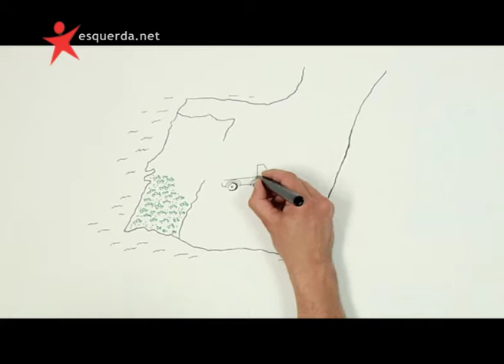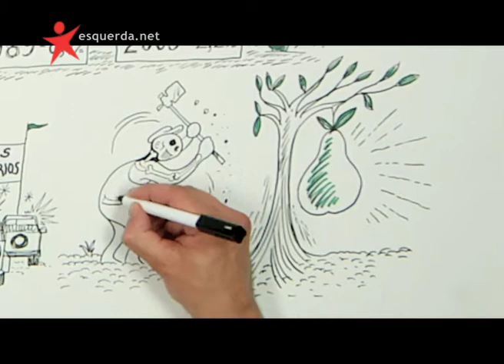Tempo de Antena do Bloco de Esquerda (4) | Legislativas 2011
Tempo de Antena do Bloco de Esquerda para as legislativas. Inclui o quarto clip da série "Retratos da Geração à Rasca" e o "Bê-á-Bá da Agricultura", apresentado por Pedro Soares e ilustrado por Nuno Saraiva.